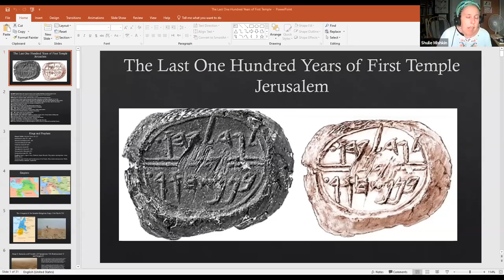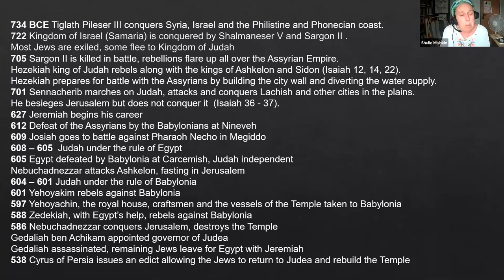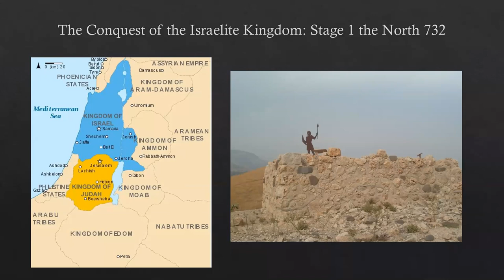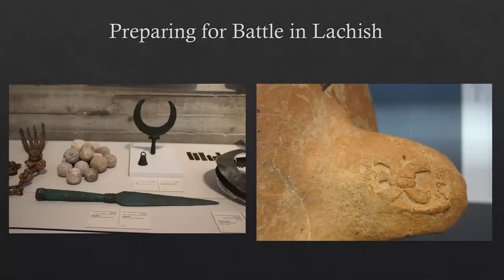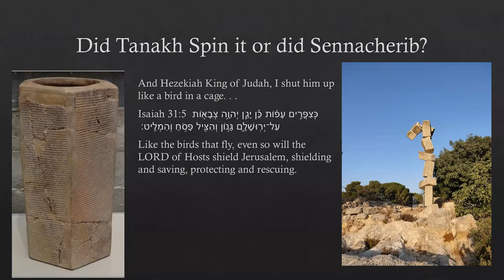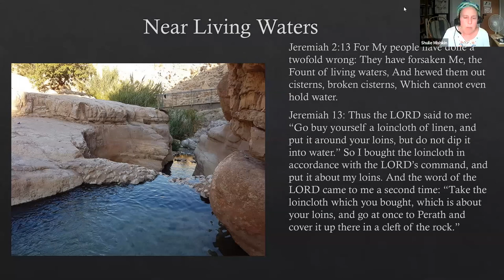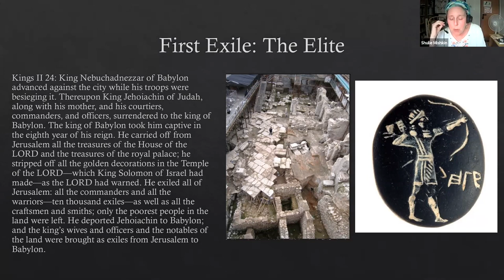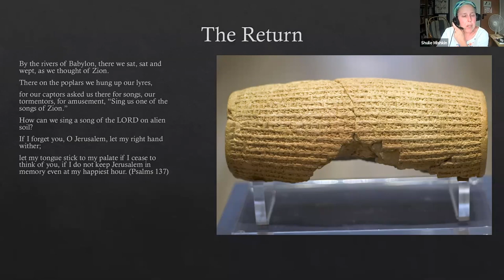The Final Days of First Temple Jerusalem || Shulie Mishkin